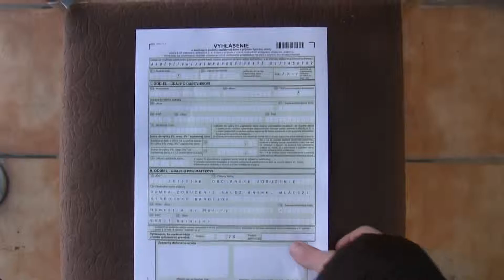Rozumne mladym - Domka Bj 2%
reklama na 2%